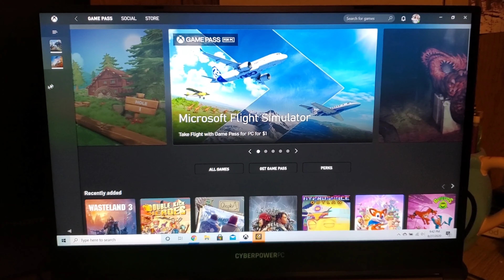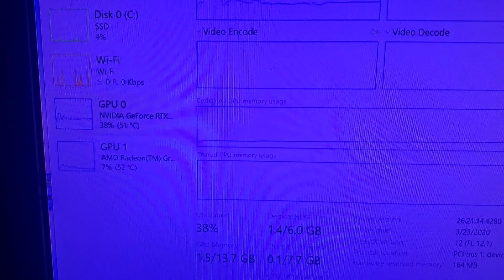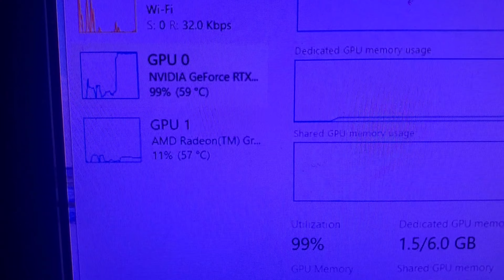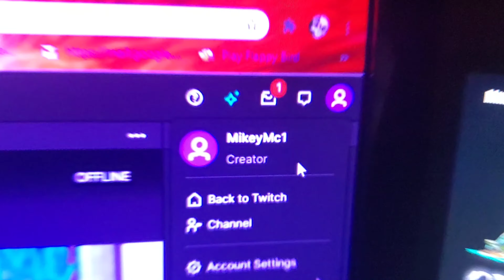Unboxing CyberPower TRACER IV R 15 SLIM 400 Gaming Laptop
List of Specifications:
Operating System: Windows 10 Home (64-bit Edition)
Fall Featured Promotions: None
Laptop: Tracer IV R 15 15.6" Narrow Border (1920 x 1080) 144Hz LED Backlight, RGB Membrane Gaming Keyboard, HDMI 2.0, mini DP, USB 3.1 Type C (NB-408-176)
Laptop Color: Tracer IV R 15 Slim Cover
CPU: AMD Ryzen™ 7 4800H 8cores /16 threads 2.90GHz Turbo 4.2GHz 12MB Cache Processor
Motherboard: AMD Renoir H Chipset
RAM / System Memory: 16GB (8GBx2) DDR4/2666MHz SODIMM Memory (Performance Memory by Major Brands)
Video Card: NVIDIA® GeForce RTX™ 2060 6GB GDDR6 (Turing) [VR Ready] (INCLUDED)
Video Capture Card: None
M.2 SSD: 1TB WD Blue SN550 Series PCIe NVMe M.2 SSD - Seq R/W: Up to 2400/1950 MB/s, Rnd R/W up to 410/405k (Single Drive)
External Storage: None
Internal Wireless Network Card: Intel Wi-Fi 6 AX200 Dual Band, 2x2 2.4GHz, 5Ghz (160Mhz) + BT5.0 (Included)
Sound: Build in Realtek ALC274-CG
WiDi Router: None
Monitor: None
Cables: None
Speakers: Built-in 2 speakers
Internal Network Card: Supports 10/100/1000 Mb/Sec
Keyboard: Chiony Memrane RGB backlight Gaming Keyboard
Mouse: TP mylar Pad
Mouse Pad: None
Headset: None
Microphone: Built-In Microphone
Gaming Gear: None
Wireless Routers/Hubs: None
Battery: 3 Li- polymer Battery, SW Gas Gauge IC, soft pack, 1. 3 cells (3s1p 4100mAh) 46.74wh
Carrying Bag: None
AC Adapter: 180Watts AC Adapter
Video Camera: HD webcam with D-MIC
Power & Surge Protection: None
External Accessories: USB2 interface, SD/SDHC/SDXC, UHS-50 speed
USB Port: USB3.1 Gen1 x2, USB 2.0 x1, USB type C 3.1X 1 (Gen2)
Windows 10 Recovery: None
Service: STANDARD WARRANTY: 1-Year Limited WARRANTY and Life-Time Technical Support
Additional Warranty: None
Rush Service: Notebook Standard processing time: ship within 7 to 10 Business Days